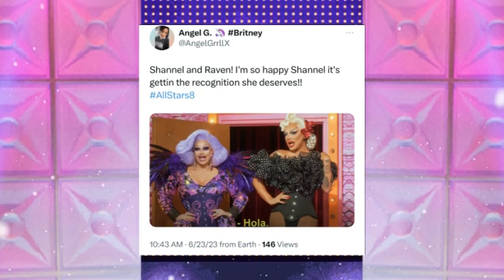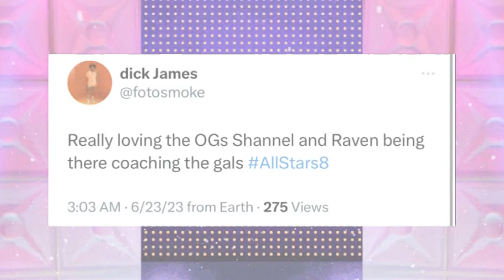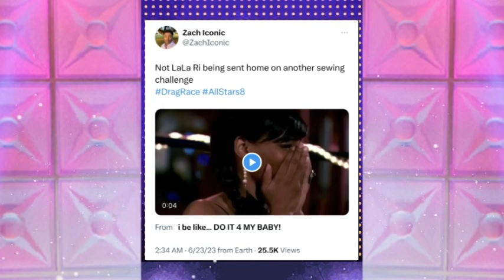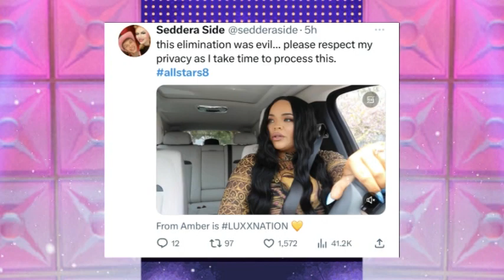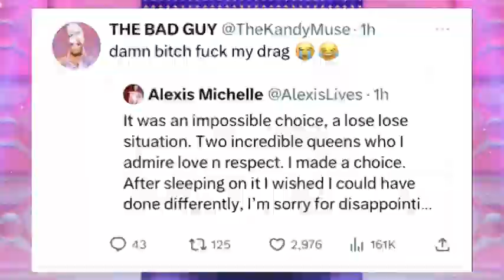All Stars 8 Design Challenge Based on Winning Queens Reviewed - Alexis Michelle Shocking Elimination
Reality Reflex: Rupaul's Drag Race All Stars 8 Design Challenge Based on Winning Queens Reviewed - Alexis Michelle Shocking Elimination